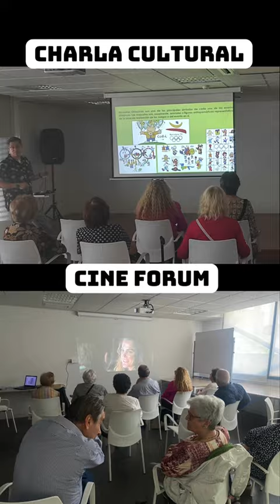RESUMEN MES DE MAYO CMM INFANTE DON JUAN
Resumen de las actividades realizadas en el Centro de Mayores Infante Don Juan durante el mes de mayo